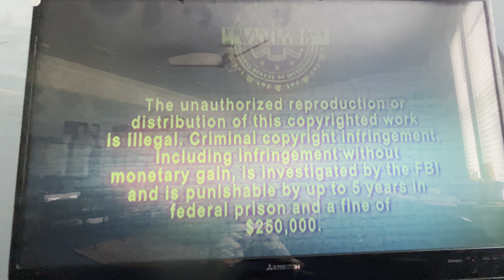Opening to Public Enemies 2009 DVD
1. The Views Expressed screen
2. FBI Anti-Piracy Warning screen
3. DVD menu
4. Rated R screen
5. Universal Pictures logo